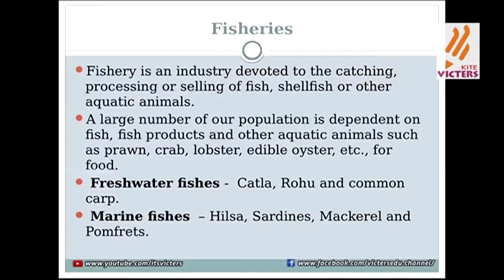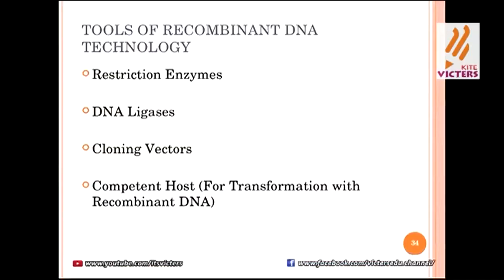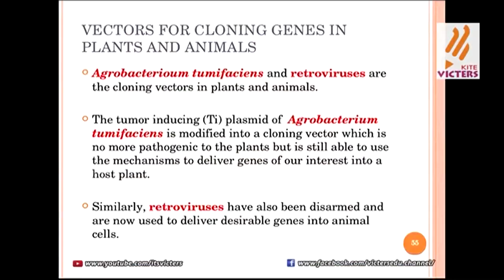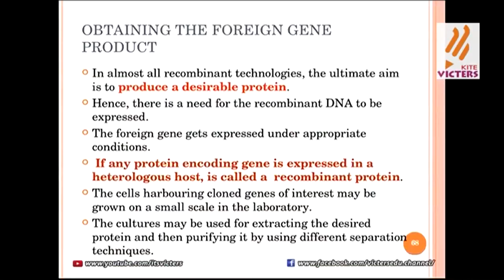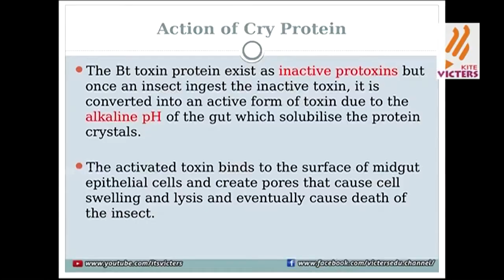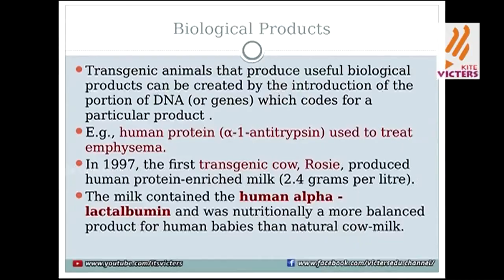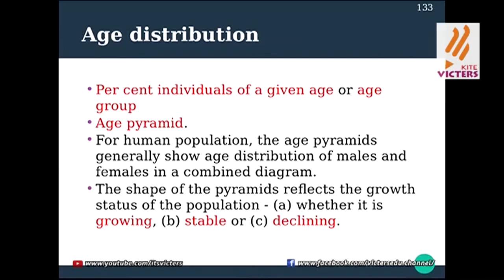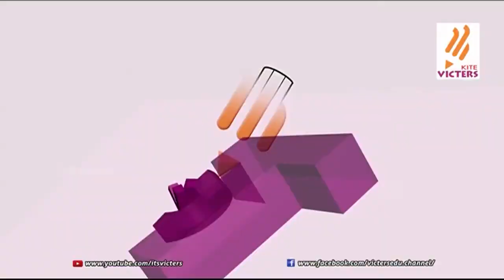Ormakal Undaakanam Live (Plus two) Botany Epi 14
Ormakal Undaakanam Live (Plus two) Epi 14.Exam Oriented Live phone in program,aired on 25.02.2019. by Kite Victers.